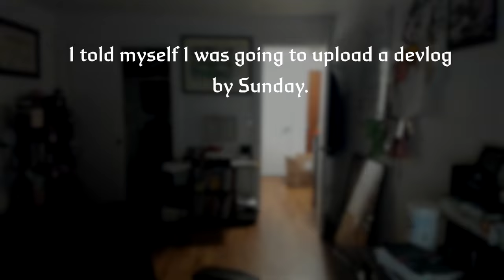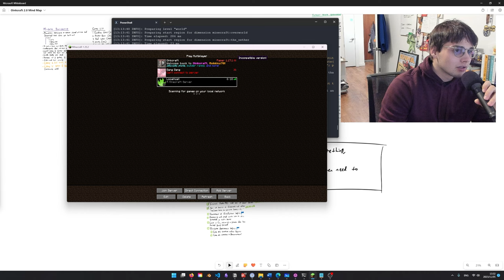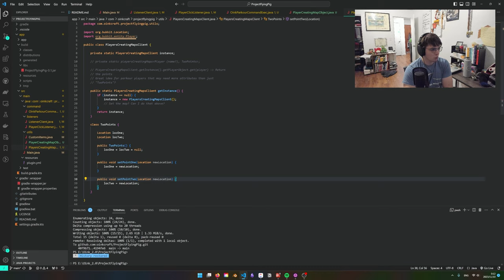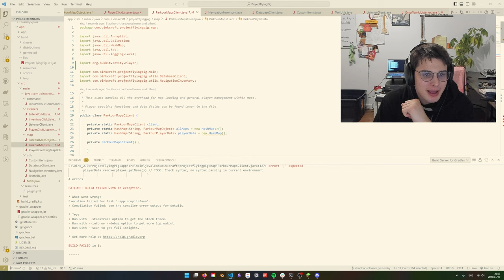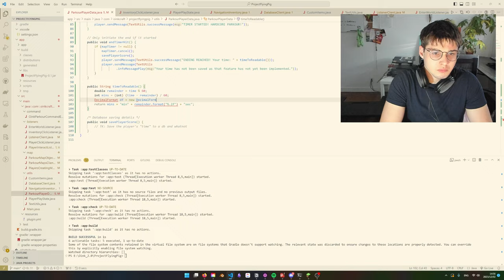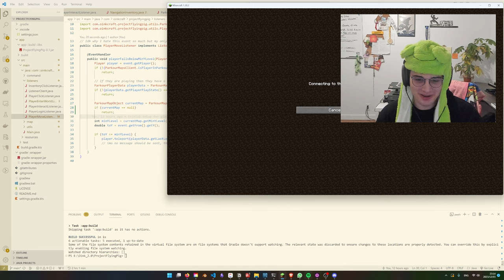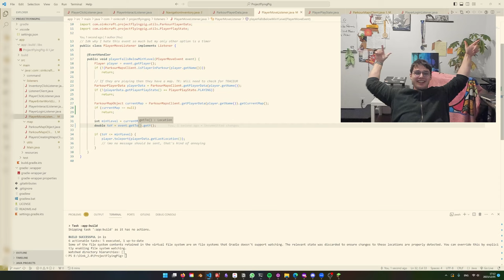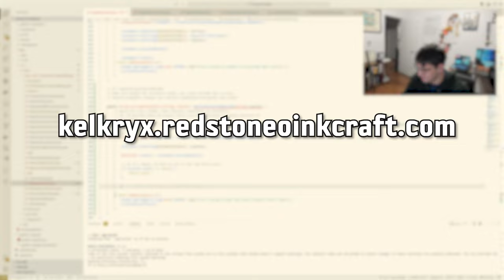Coding a Minecraft Parkour Gamemode Plugin to Revive My Minecraft Server | Oink 2.0 Devlog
I told myself I’d ship whatever I had on Sunday so it’s not really a complete video and far from a perfect devlog I had envisioned. But it’s up.

🔖 Chapters
00:00 – Where It All Begins
01:30 – Setting up the linux server
03:14 – The Ulysses Contract
04:33 – Getting Into PaperMC
06:19 – In-game Map Creation Work and Test
10:14 – Progress Toward Release 0.1
12:36 – Checkpoints and Custom Inventories
12:42 – “I Feel Like One of the Greatest Indications of Growth is…”
13:54 – Particles!
14:10 – A Morning Epiphany
15:32 – Implementing the Epiphany (what’s the point otherwise)
17:54 – Playtesting Goes Live! (people actually joined :D)
19:56 – New Map & Bug Squashin'
21:12 – GitHub Actions and Gradle Building Learning
22:00 – Release 0.2 Almost There
23:22 – The Great Yaw vs. Vector Argument
25:14 – Join the Discord!